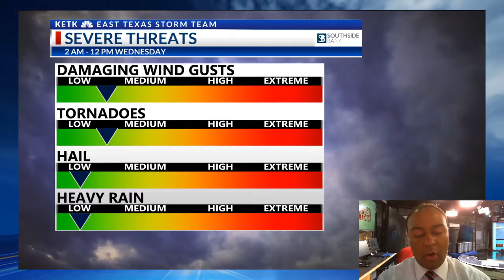Tuesday 11 PM Weather Update 3-29-22